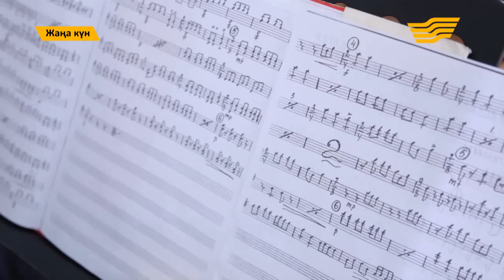15 12 Рубрика ЗВУКИ ДУШИ